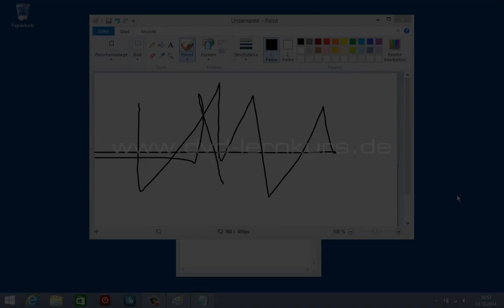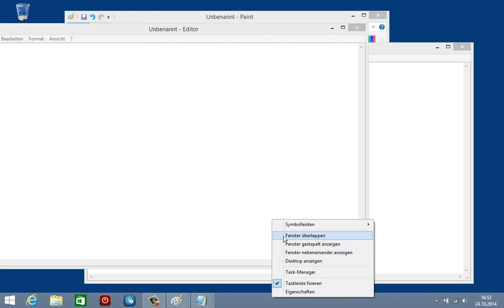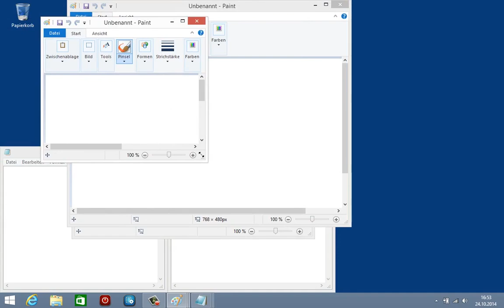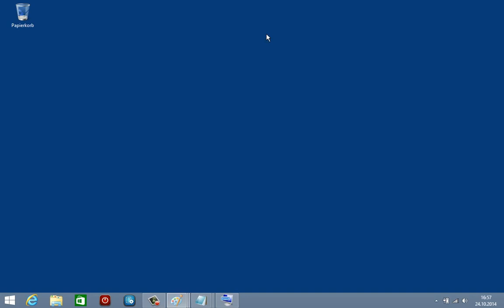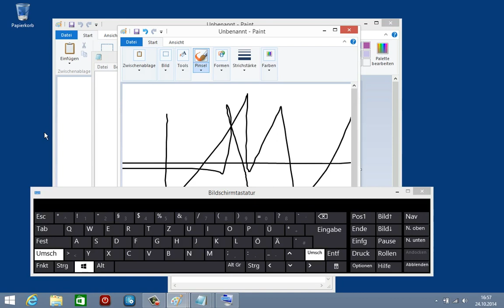Windows-Tipp - mehrere Fenster minimieren und anordnen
Ausschnitt aus unserem Windows- und Computerlernkurs. Hier wird u.a. gezeigt, wie man mehrere Fenster durch "schütteln" schnell minimiert.